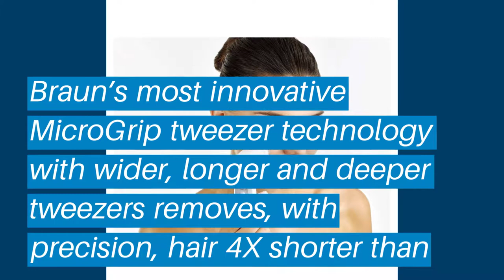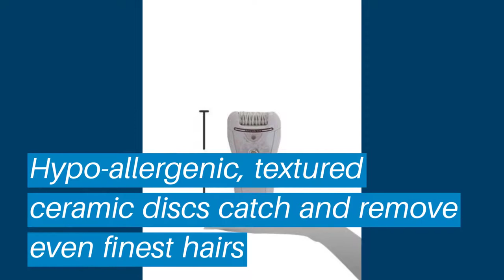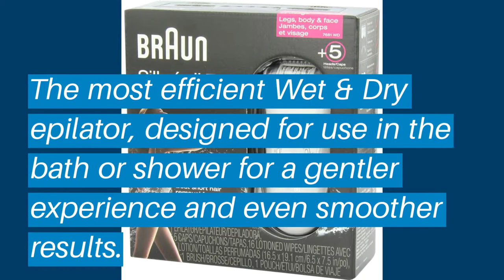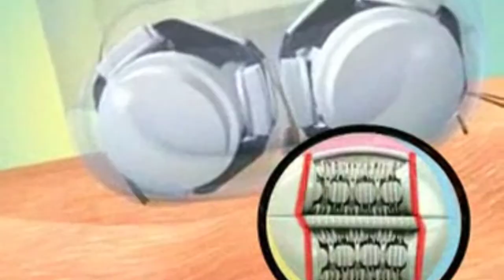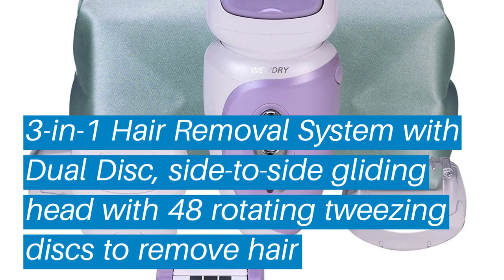Epilators: 5 Best Epilators Reviews | Top Epilators (Buying Guide)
✅ Are you Thinking to purchase the best Epilator table saw? This video will help exactly which are the best budget Epilator  on the market today.

⬇️Click to Show More⬇️

Braun Silk-épil 9 9-579
Philips Satin HP6576
Braun Silk-épil SE7681
Emjoi AP-18 Emagine Epilator
Panasonic ES-WD51-P

Don’t miss this in-depth review of the best Epilators for the money, and enjoy your first or new Epilators buying.